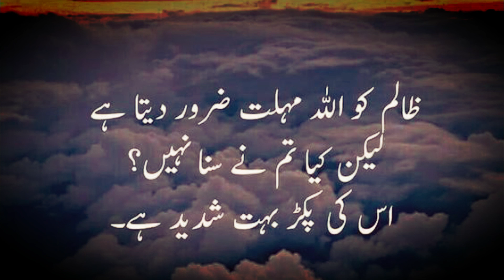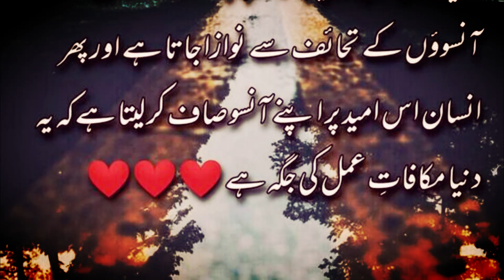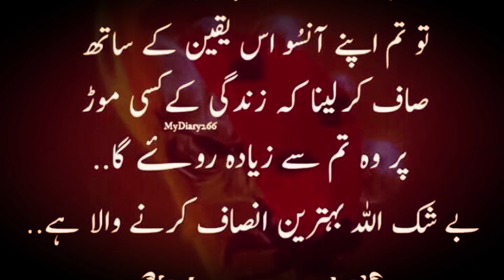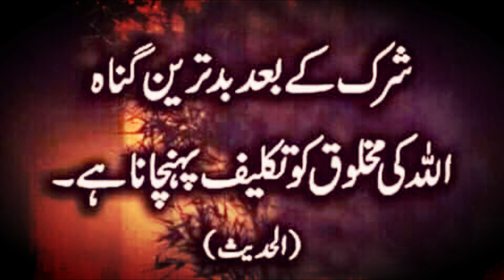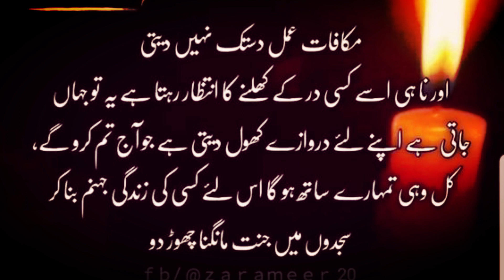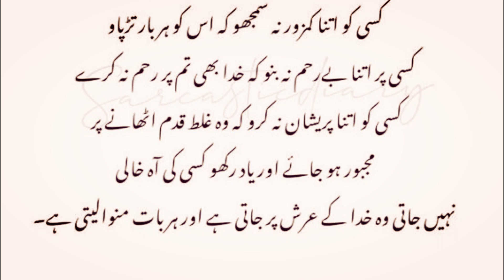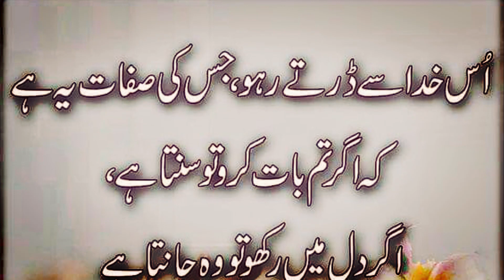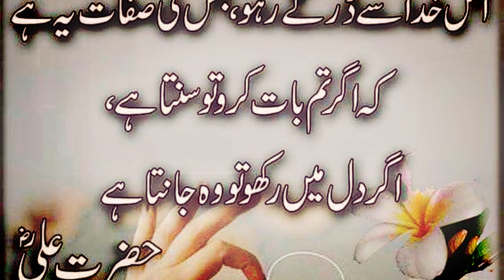ALLAH Ki Dheel Aur Mohlat Quotes | Islamic Quotes | Golden Words About ALLAH